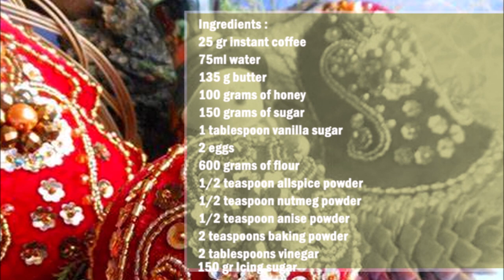Prjaniki Russian Christmas cookies / Prjaniki 俄罗斯圣诞饼干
English :
25 gr instant coffee
75ml water
135 g butter
100 grams of honey
150 grams of sugar
1 tablespoon vanilla sugar
2 eggs
600 grams of flour
1/2 teaspoon allspice powder
1/2 teaspoon nutmeg powder
1/2 teaspoon anise powder
2 teaspoons baking powder
2 tablespoons vinegar
150 grams of powdered sugar

For the syrup, put the coffee, sugar, vanilla sugar, honey, butter and water in a pot and cook for 5 minutes. Then let the syrup cool.

As soon as the syrup has become cold, add the eggs and mix well.

For the dough, add the flour, spices, baking powder and vinegar. Finally add the syrup. Knead the dough well and let it rest, covered, in the refrigerator for 4 hours.

Form walnut-sized balls out of the dough and place on a baking sheet.

Let the cookies cool. In the meantime, prepare the glaze by mixing powdered sugar with a little water.
Glaze the cookies with the glaze.

Let the cookies dry until the icing becomes dry.

中文：
25克速溶咖啡
75毫升水
135 克 黄油
100克蜂蜜
150克糖
1汤匙香草糖
2个蛋
600克面粉
1/2 茶匙 五香粉
1/2 茶匙 肉豆蔻粉
1/2 茶匙 茴香粉
2 茶匙发酵粉
2汤匙醋
150克糖粉

对于糖浆，将咖啡、糖、香草糖、蜂蜜、黄油和水放入锅中煮 5 分钟。然后让糖浆冷却。

糖浆变冷后，加入鸡蛋并搅拌均匀。

对于面团，添加面粉、香料、发酵粉和醋。最后加入糖浆。将面团揉匀，盖上盖子，放入冰箱冷藏4小时。

将面团做成核桃大小的球，放在烤盘上。
以160°C烘烤25分钟。

让饼干冷却。与此同时，将糖粉与少量水混合来准备釉料。
在饼干上涂上釉料。

让饼干干燥，直到糖霜变干。